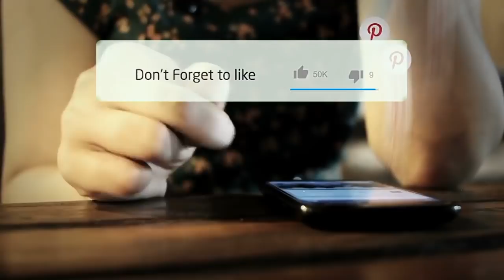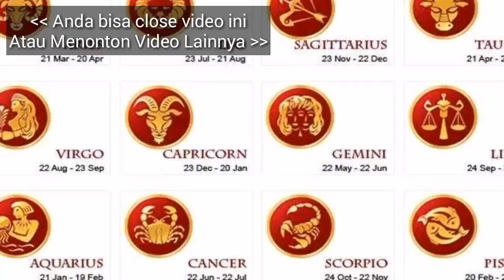RAMALAN ZODIAK BESOK, HARI KAMIS 4 APRIL 2019 | Zodiac Prediction April 4, 2019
Hai sahabat zodiak Ramalan Zodiak hari ini telah update silahkan menonton.

RAMALAN ZODIAK HARI INI Kamis 4 April 2019 | ZODIAC PREDICTIONS April 3, 2019

RAMALAN ZODIAK HARI INI Jumat 5 April 2019 | ZODIAC HOROSCOPE April 5, 2019

RAMALAN ZODIAK HARI Kamis 4 April 2019 | ZODIAC PREDICTIONS April 3, 2019

RAMALAN ZODIAK HARI Kamis 4 April 2019, dibahas Lengkap KEUANGAN - CINTA - KESEHATAN Secara Singkat dan Irit Kuota, tidak Durasi Lama Seperti Channel Ramalan Lain. Terima Kasih Ya.